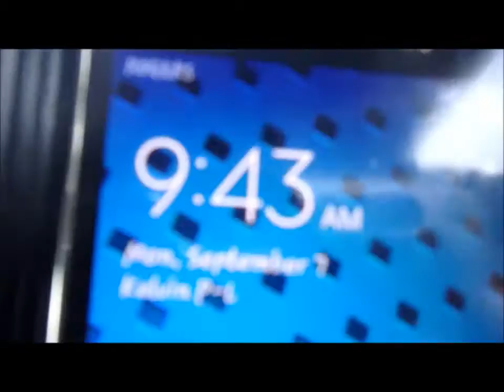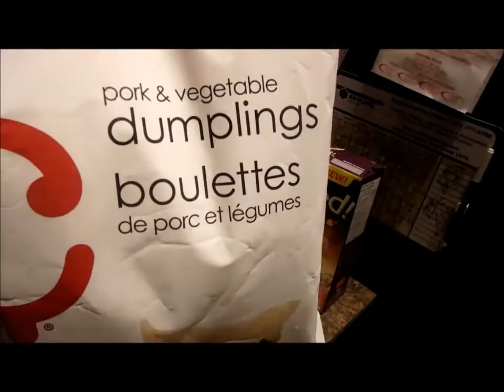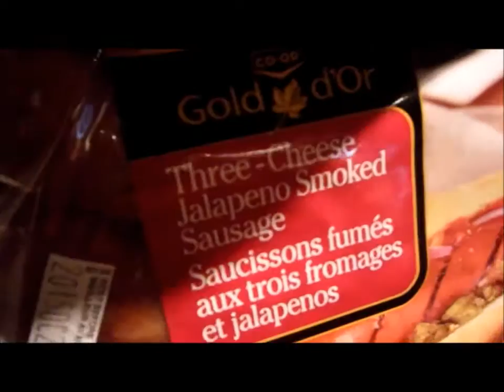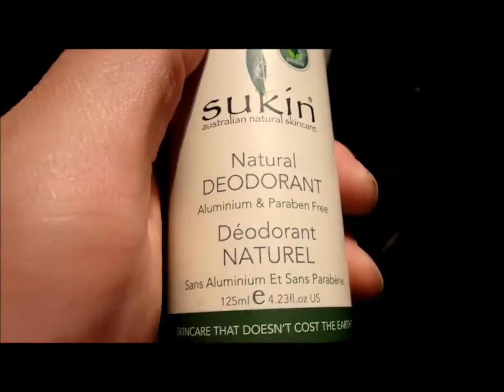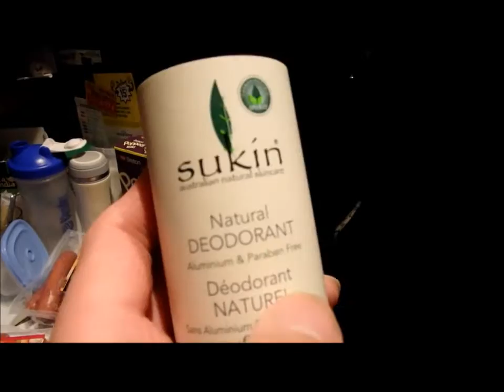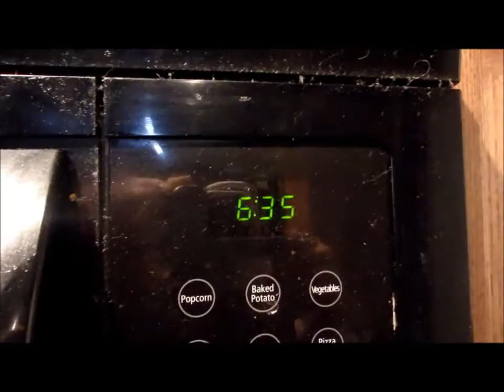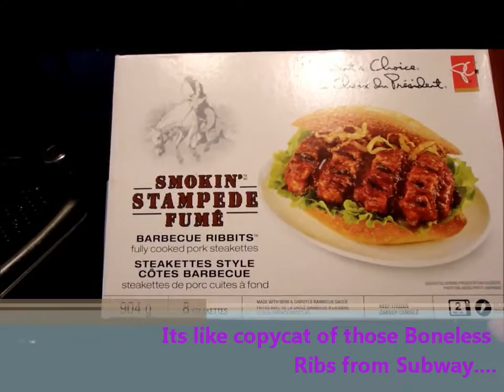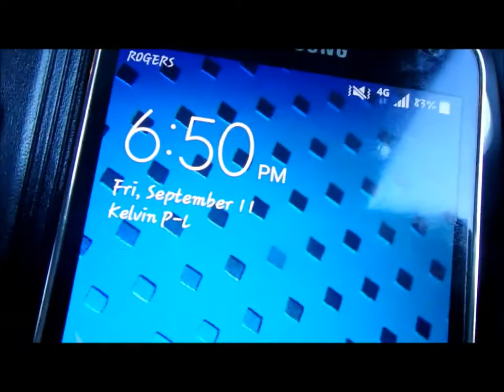Weekly VLOG Sept.7th-11th/15 Green Line, Drum Circle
Hey Everyone! This week was just a regular working week for us. The only exciting thing really is that we did a big shopping haul this week. I had a massage done this week. On Friday, we finally went to the Drum Circle which was very fun.